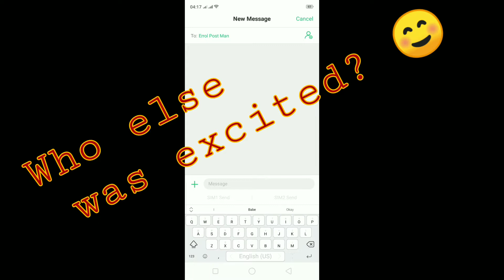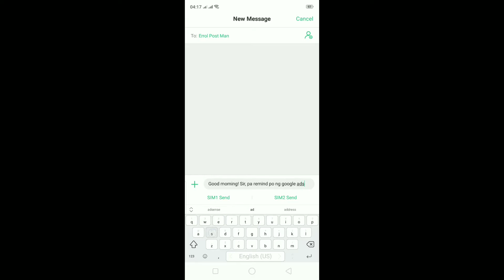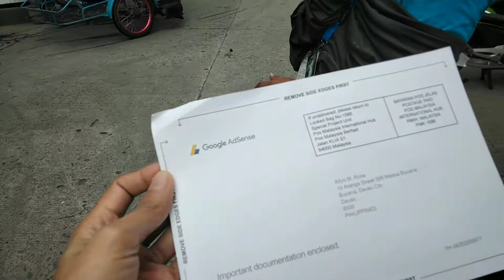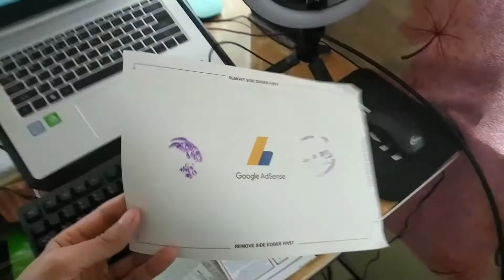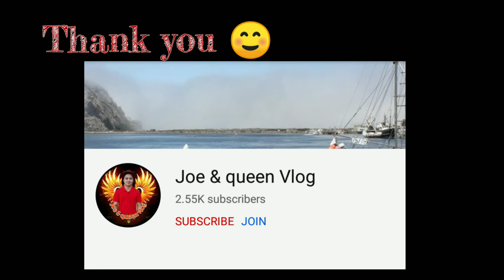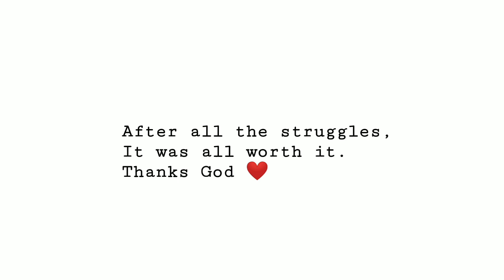PRICELESS REACTION | When my google AdSense pin arrived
I would like to personally thank everyone who became part of my YouTube Journey.

To more milestone with you 💛

I am Khem

ps : Thank you! Gian ❤ for your love and support. You know you're one of the reasons why I continue vlogging.